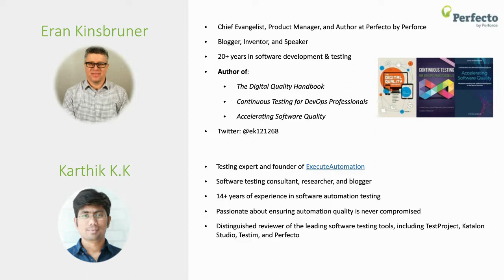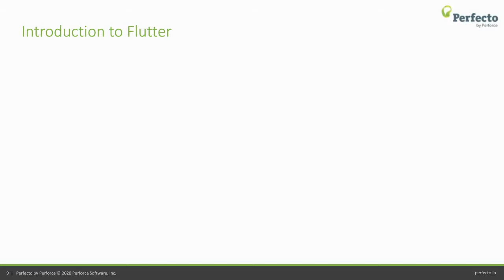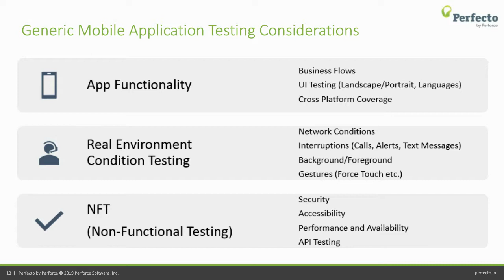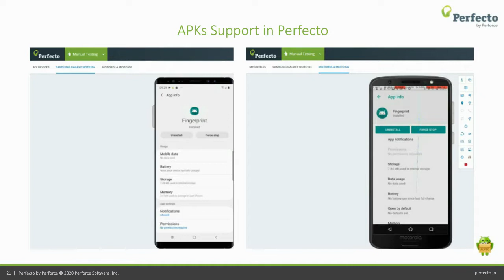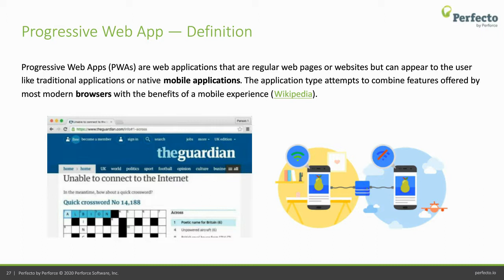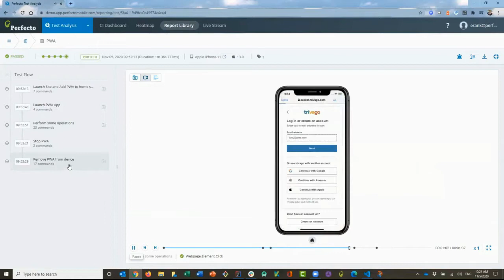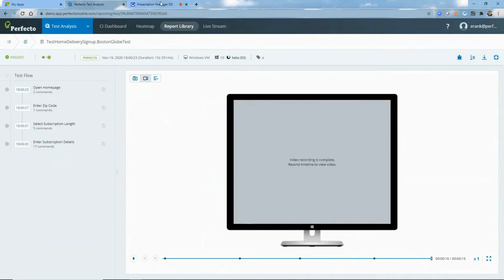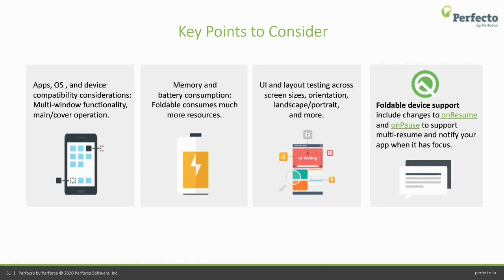5 Mobile App Trends & What They Mean for Dev & Testing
Advanced mobile technologies, such as APKs, PWAs, App Clips, foldable phones, and emerging frameworks like Flutter are now the new normal for mobile. But what does that mean for mobile app development and testing?